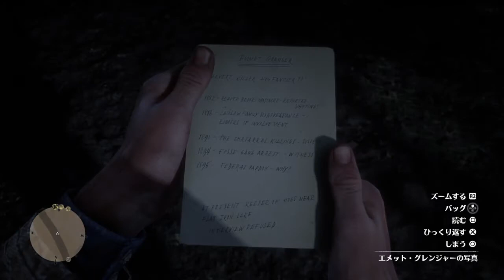レッドデッドリデンプション2 プレイ日記 馬のサドルバッグをあさっていると急に指名手配人となってしまったアーサー。周辺から荒くれ者達が登場して撃たれまくり、仏に。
レッドデッドリデンプション2の再生リスト

RDR2 レッドデッドレディンプション2 プレイ 初めてやってみたが、最初の戦闘でやられまくって何回もチャレンジしたわ(´д｀) 【レッドデッドリデンプション2 実況動画】#1

RDR2 レッドデッドリデンプション2 プレイ 雪山でオオカミと遭遇したが、やたら噛みつかれて何回もやられてしまった・・・。雪山のオオカミは思った以上に手強かったｗ#2

レッドデッドリデンプション2 プレイ コルム一族との決闘！迎え撃っても次から次ぎに林から出てくるコルム一派が多すぎてお金稼ぎまくりｗ #3

レッドデッドリデンプション2 攻略 動画 山小屋でとんでもないものを発見！コルム一派との戦闘終了で、お金稼ぎ。そして、コルムの手下を見つけたらいきなりゲームオーバーになった理由がむごいｗ

【RDR2】殺人鬼が住む屋敷...『Red Dead Redemption 2(レッド・デッド・リデンプション2)』オープンワールドゲーム実#2

いつも当チャンネルにお越し頂きありがとうございます。
できる限り毎日更新していきたいと思いますので、よろしくお願いします。